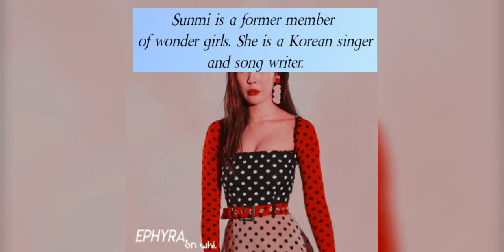Sunmi Updates | Sunmi official Weverse account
Yoo Guys. I'm back with latest updates about former wonder girls member sunmi. To know the details, do watch the video.

I'm going to make series of videos about idols of each group.